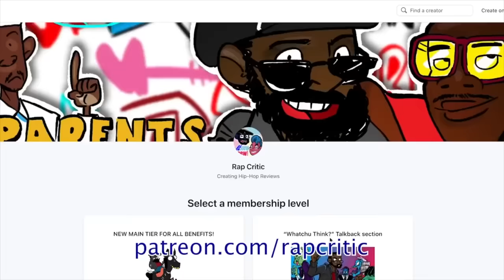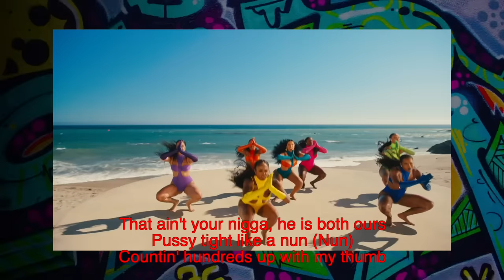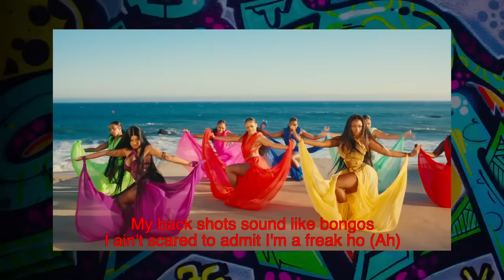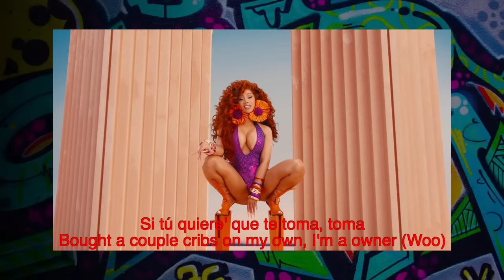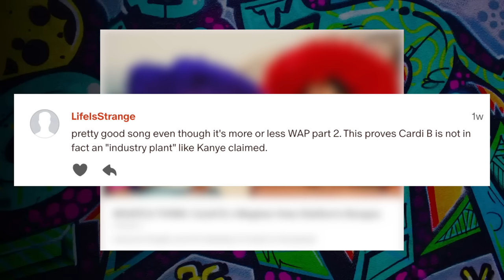RC Reviews: Cardi B x Megan thee Stallion - Bongos (just ain't hittin like their previous collab)